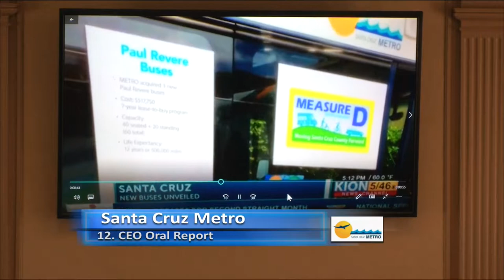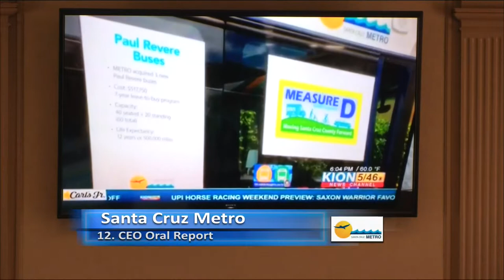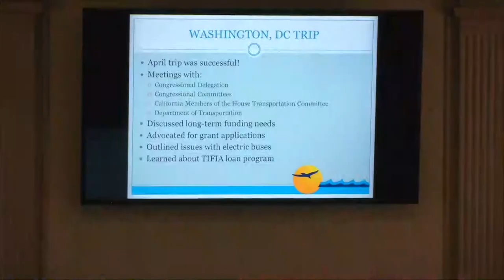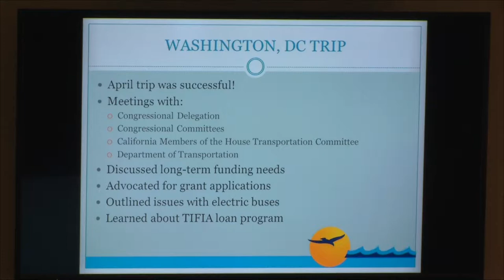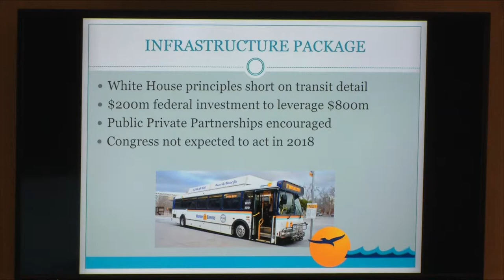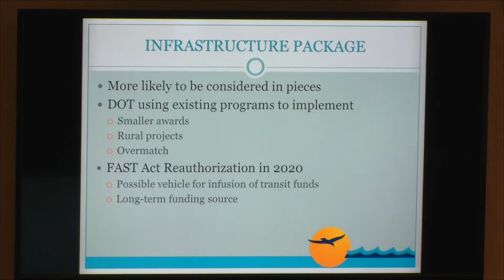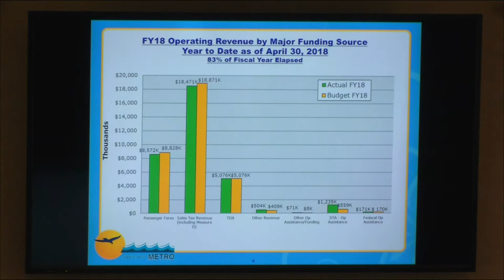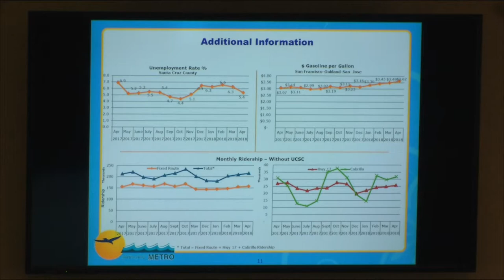Santa Cruz Metro Transit District 06/22/18